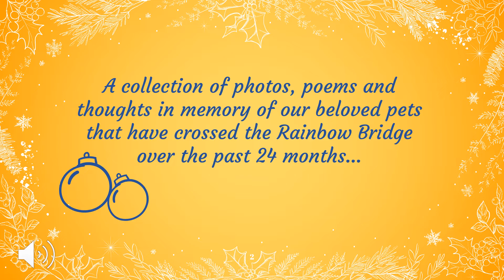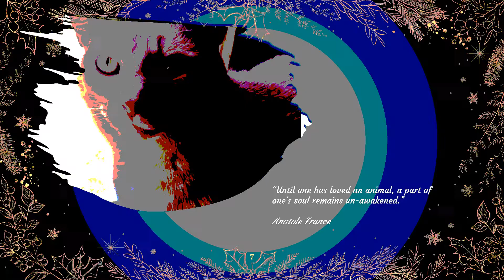13th Annual Memorial Night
Trenton Pet Hospital brings to you our Annual Memorial Night - virtually!